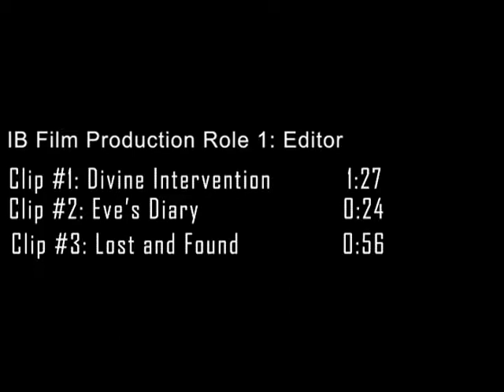IB HL Film Reel (Editor)